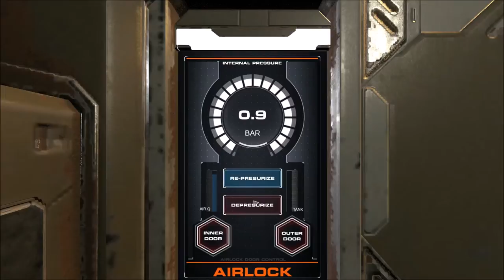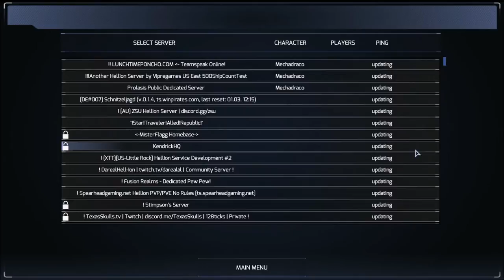Lets play Hellion: Episode 1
A short series I wanted to do of hellion, not a lot to the game just yet, but we get to show off some of the fundamentals of the game to start off with here in the first episode. Hope you all enjoy!!